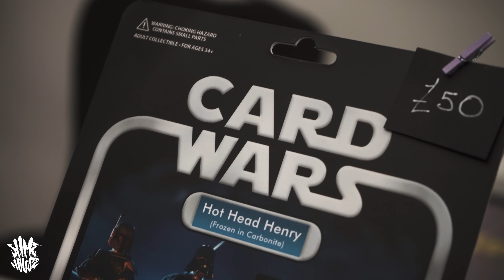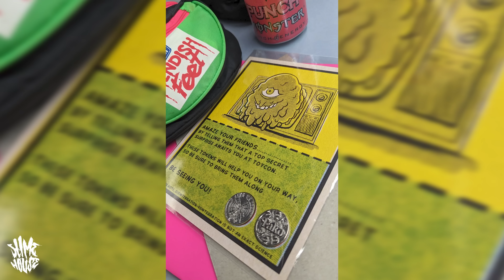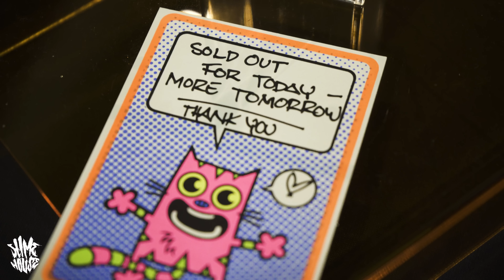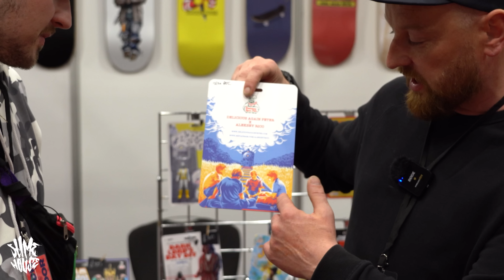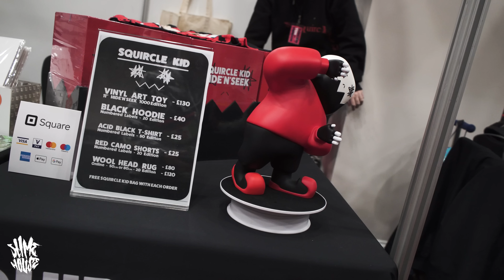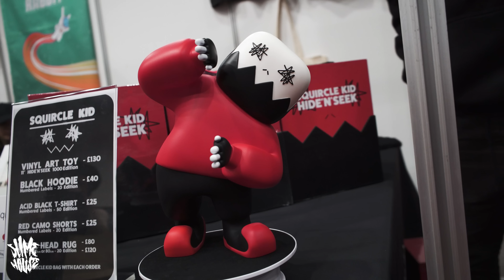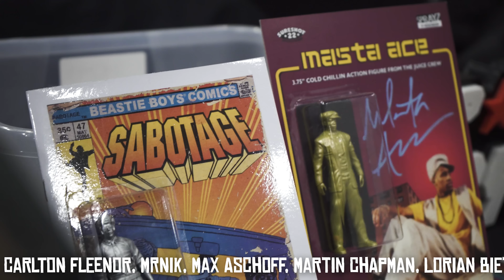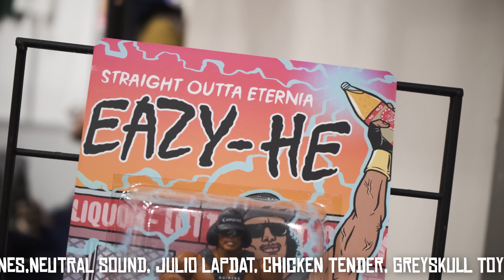ToyCon UK 2023! Sofubi, Vintage & Designer Toy Galore!!! RealXHead, Unbox industries & More!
(Feel free to tag anyone I missed!)